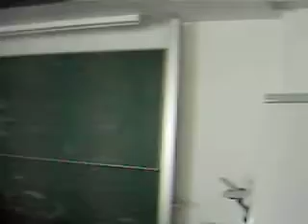Hochschule Magdeburg-Stendal (FH) Standort Stendal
Campus Osterburger Straße: Bisher 3 Häuser, zwei davon nutzbar und genutzt!
Mein Neffe Ernst-Eberhard Matzke hat das Haus 3 auch für meine Kurse rekonstruiert.
Dank auch an die EU, an den Bund, an das Land, an die Stadt, an die Fachinitiatoren und an alle ungenannten Entscheider, Mithelfer und sonstigen "grauen Mäuse"!